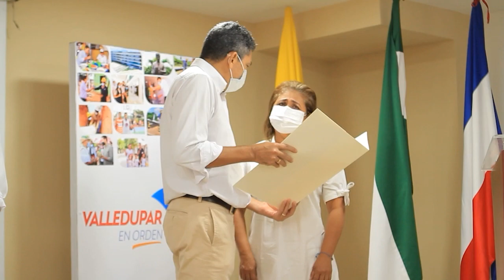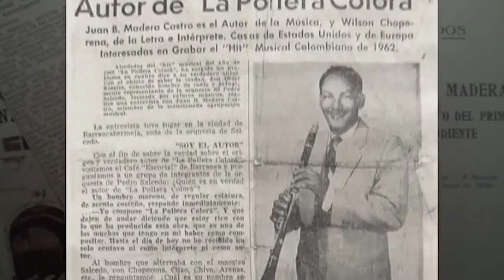CRECIENTE DEL RÍO GUATAPURÍ ARRASÓ 8 VIVIENDAS EN EL NUEVE DE MARZO